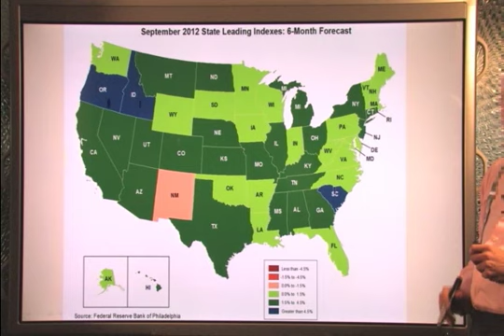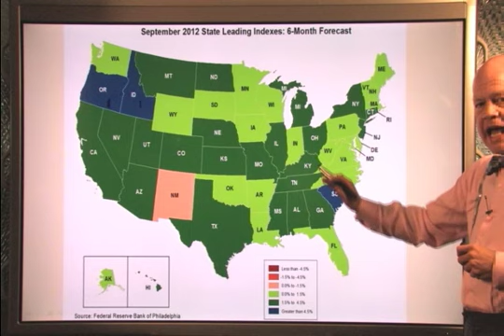A Promising Economic Forecast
Jay gives his Election Day prediction on the economy with a very positive report from the new Philadelphia Federal Reserve's State Leading Index.